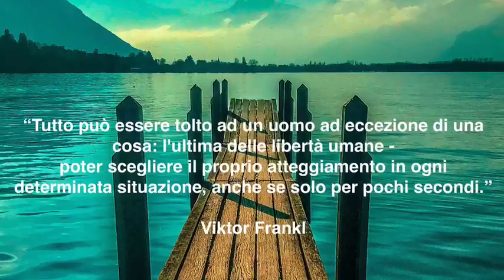Meditazione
Grazie dal Quartochakra